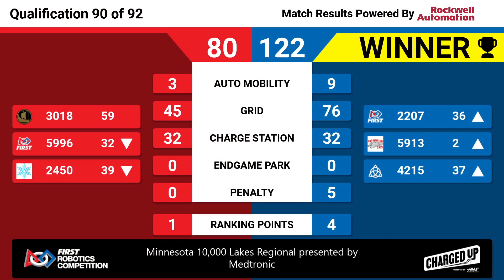Qualification 90 - 2023 Minnesota 10,000 Lakes Regional presented by Medtronic